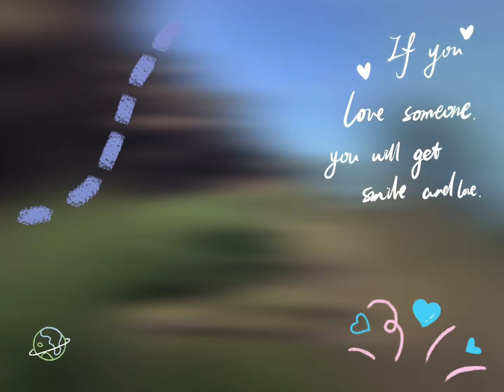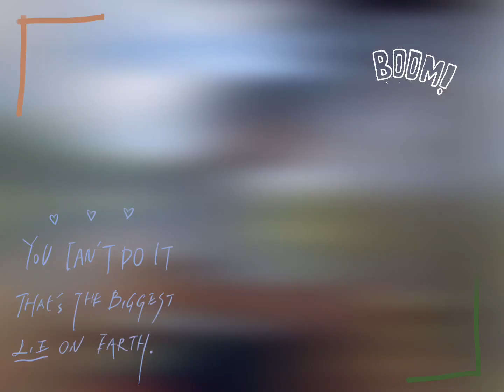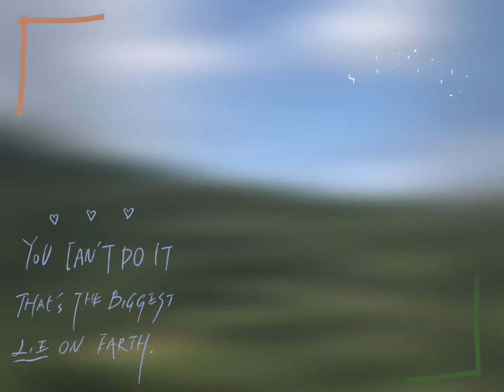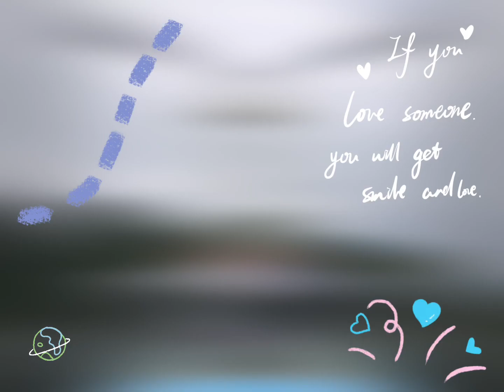Tanlaphoto on Holiday in Meizhou China